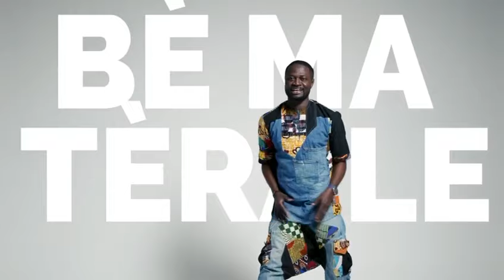BOUL DOUTTÊ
FATA EL PRESIDENTE